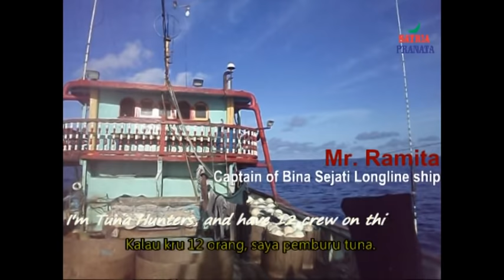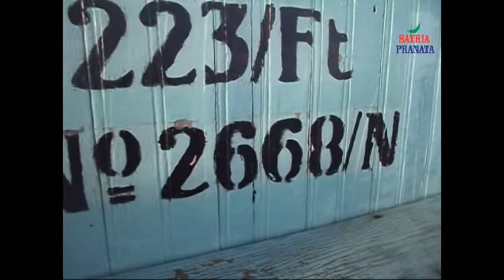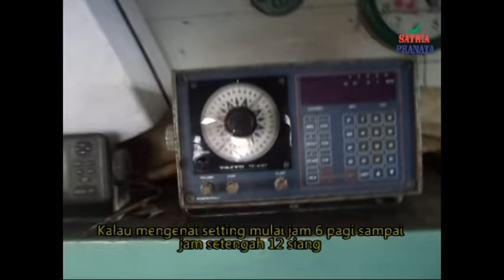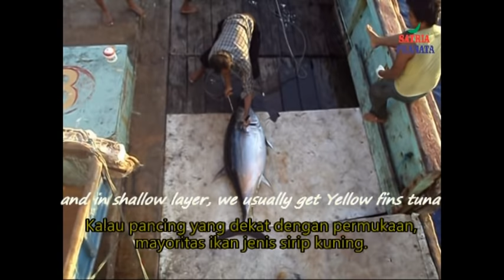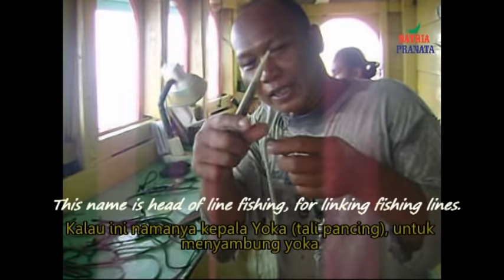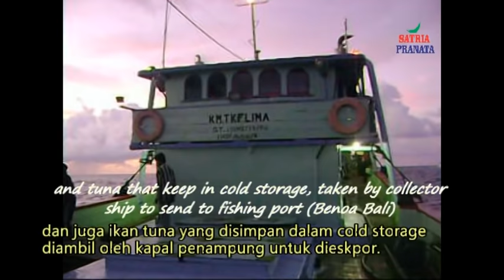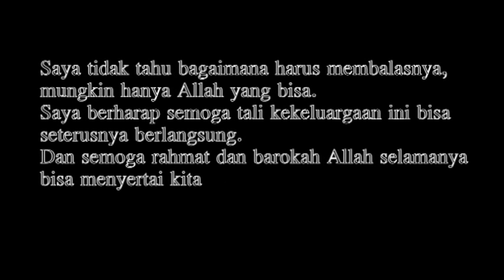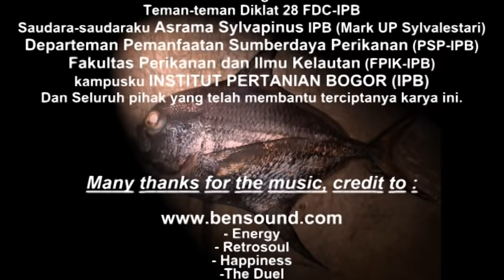Para Pemburu Tuna | The Tuna Hunters | Longline Fishing | Documentary Film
This story tell about The Tuna Fishermen from Indonesia that catching tuna in Indian Ocean. They catch Tuna using Tuna Longline. You will know how they doing they job with hard effort and great struggle. They must stay in their ship for a year until 1.5 years. I think i am very lucky because i have chance to see direct their activity for 2 months, and i have initiative to make this rare moment into documentary film.
Many thanks for crews of KM. Bina Sejati, especially for The Captain, Mr. Ramita. You are one of the kind men who i ever meet. May Allah SWT always bless you and your family. and I hope can meet you again soon.

Best regards,
Satria Pranata